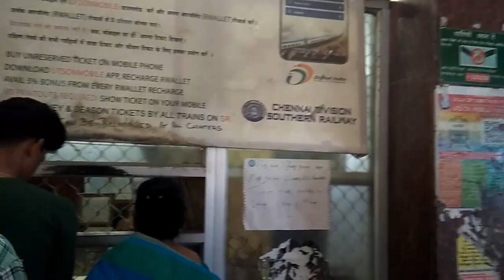Chennai Local Train Travel | Guindy To Park Station Travel | Chennai Suburban Railway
Chennai Suburban Railway

The Chennai Suburban Railway is a commuter rail system in the city of Chennai, Tamil Nadu, India, operated by the Southern Railways branch of Indian Railways. It is the second largest suburban rail network in terms of route length and the third largest in terms of commuters in India.

chennai suburban train time table
Chennai Local Train Timetable
Chennai Local Train Timings